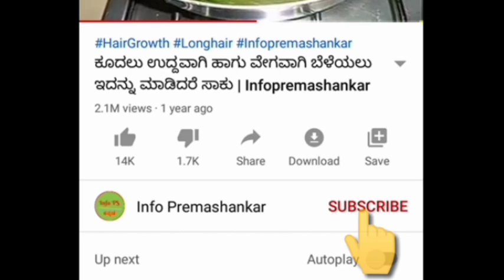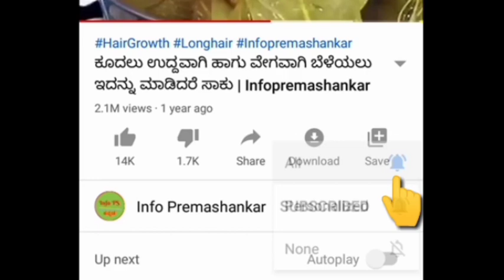ಫಾಯಿಲ್ Happy Birthday ಬಲೂನ್ ಮತ್ತೆ ಉಪಯೋಗಿಸುವುದು ಹೇಗೆ | How to Inflate and Reuse Foil Balloons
Budget Friendly Birthday Decoration  Items👇

Black & Gold Theme - Happy Birthday Foil Balloons
Red & White Theme - Decoration
Air Balloon Pump
Blue Metallic Balloons With Star Shape Hanging Decorations Items
Party Propz Happy Birthday Banner Decoration Kit
Happy Birthday Letter Foil Balloon Set of Gold with Silver
Pink Happy Birthday Decoration Combo
Star Lights 20Pcs Decoration Items
Happy Birthday Decoration Kit

Products I Use 👇

Hair Oil
Hair Oil
Face cream for Pigmentation, acne
Face wash
Face Cream
Apple Cider Vinegar